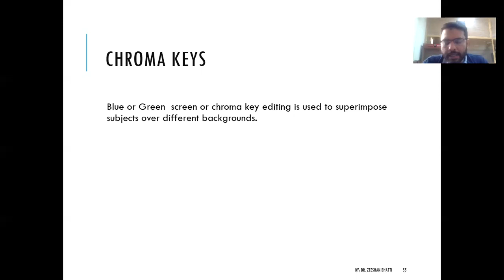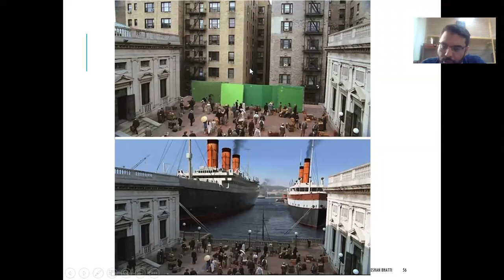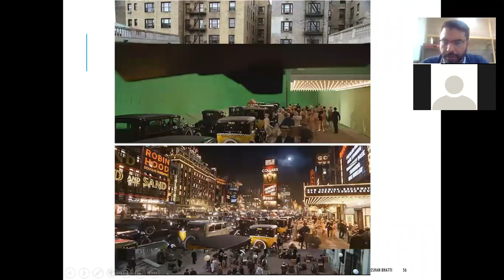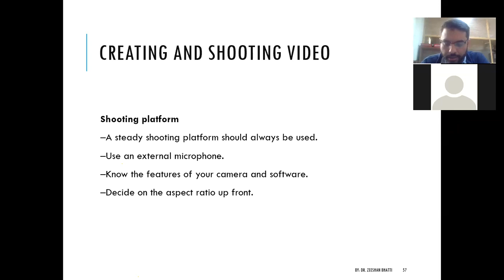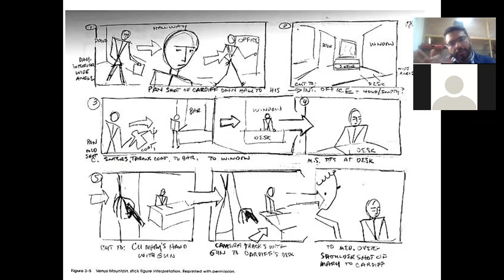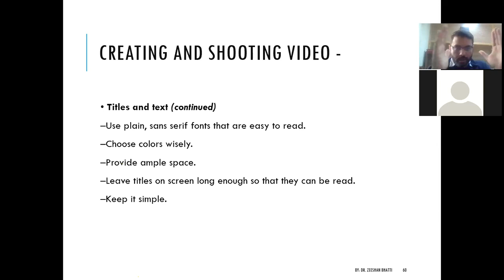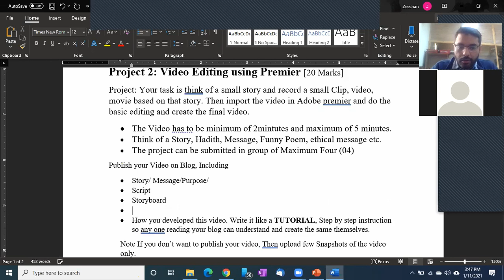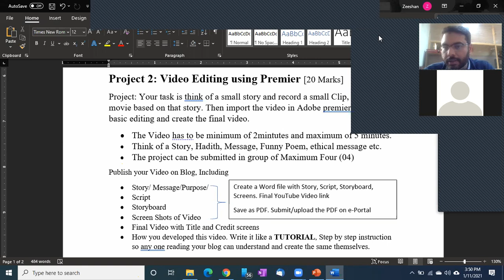Multimedia Lecture 20 | Chroma Keys | Color Key | Green screen video | Special Effects in video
Multimedia is the field concerned with the computer-controlled integration of text, graphics, drawings, still and moving images (Video), animation, sound, audio, and any other media where every type of information can be represented, stored, transmitted and processed digitally.

We talk about the 5 most essential Elements of Multimedia Technology
-Graphics (Images/Pictures)
-Audio
-Text
-Animation

We Talk about application and tools of multimedia such
-2-D GRAPHICS & IMAGES
-BEST 2D GRAPHICS DESIGNING SOFTWARE'S
-BEST 2D VIDEO EDITING SOFTWARE'S
-3-D GRAPHICS
-3D Modelling and Animation Software's